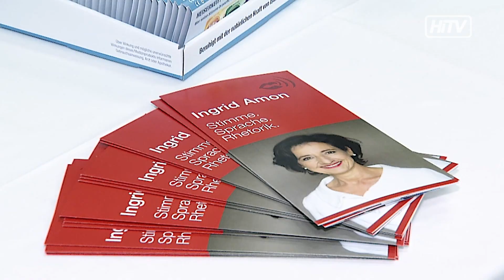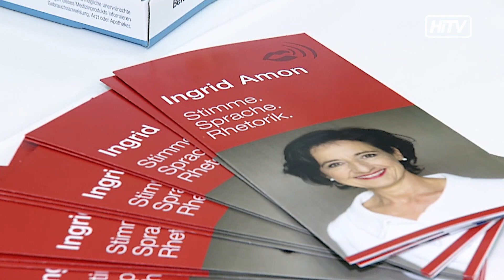Die Macht der Stimme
Die Stimmexpterin Ingrid Amon referierte gestern in der Wirtschaftskammer über die Wirkung der Stimme